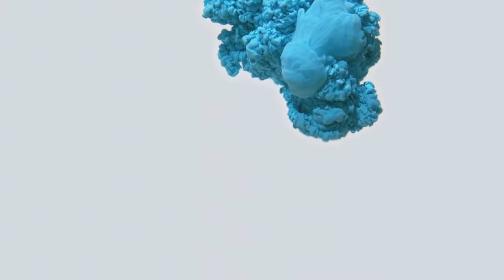Что такое танец Мандала.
В этом видео Анна Рыжова, расскажет подробнее, что же такое танец Мандала, что даст вам этот танец и с чем может помочь справиться
 Танец Мандала - сакральный женский Танец, который погружает глубоко внутрь своих переживаний, дарит опыт узнавания и принятия себя в различных состояниях, соединяет со своей изначальной природой, со своими истинными желаниями, с Источником.
Записаться на практику Танец Мандала можно по телефону
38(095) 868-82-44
Мы работаем каждый день
с 10.00 до 20.00 без выходных
Киев, ул. Старовокзальная 24